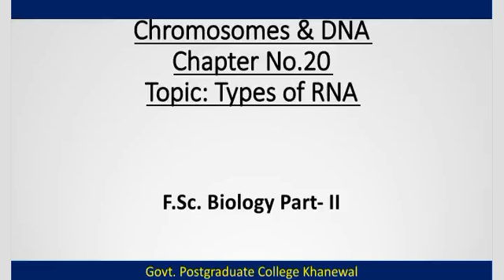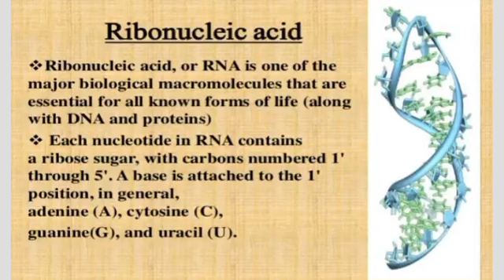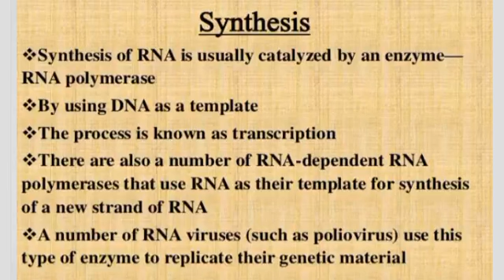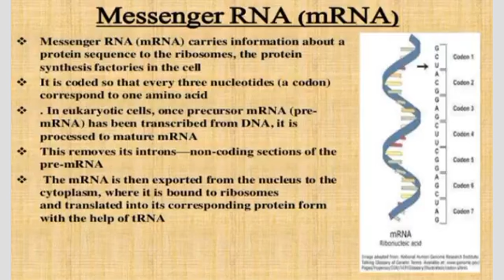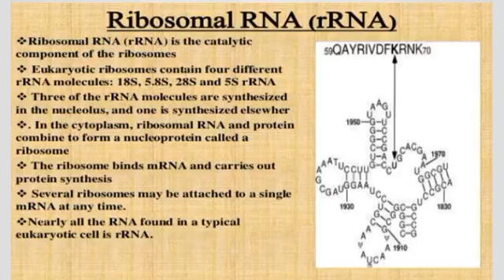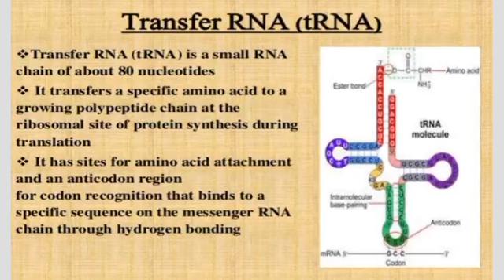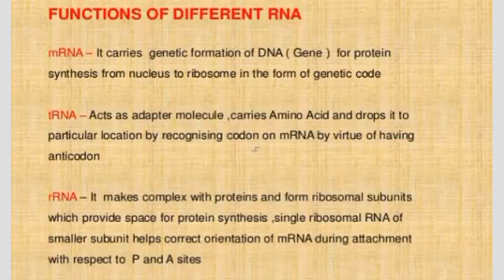Types of RNA By Prof Rashid Iqbal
Biology Lecture for Class 12